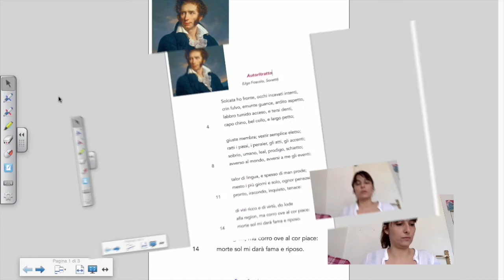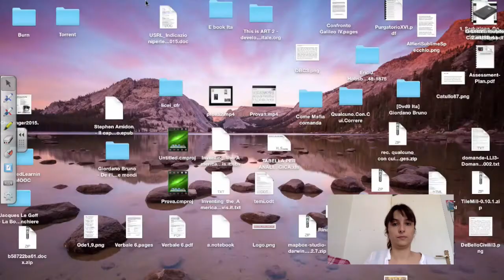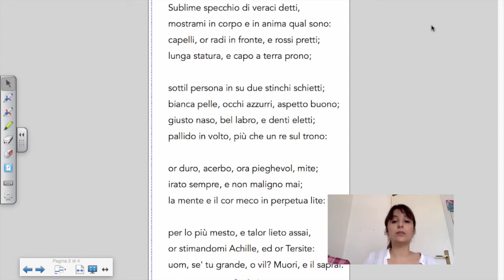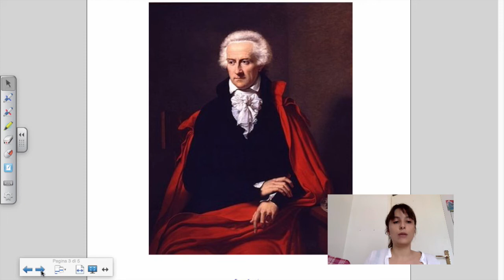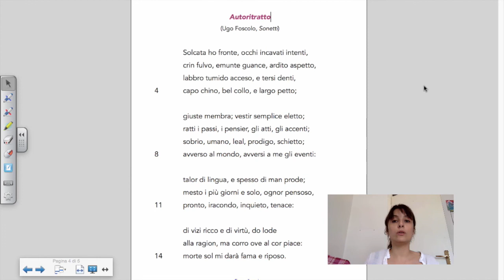Ugo Foscolo Solcata ho fronte, occhi incavati intenti (parte 1)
Video-lezione. Analisi del sonetto "Solcata ho fronte, occhi incavati intenti" di Ugo Foscolo